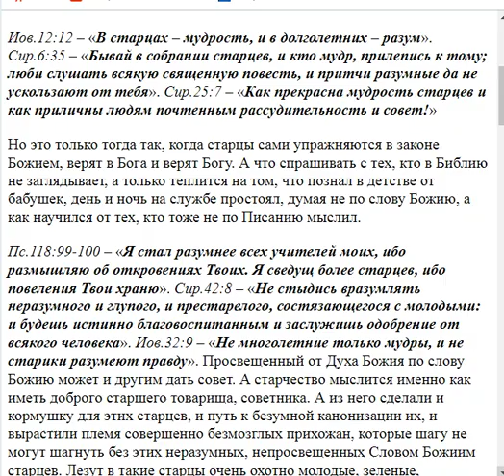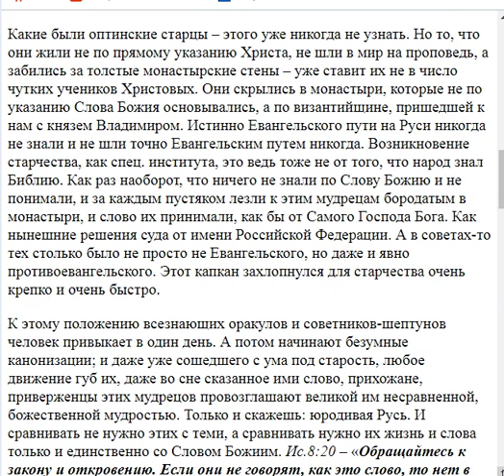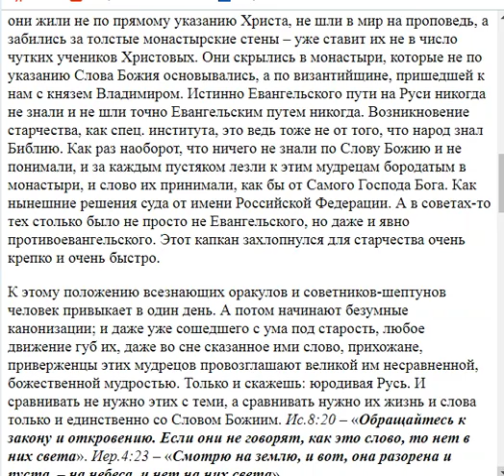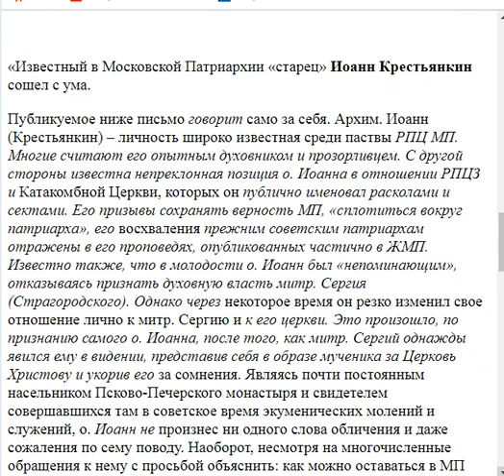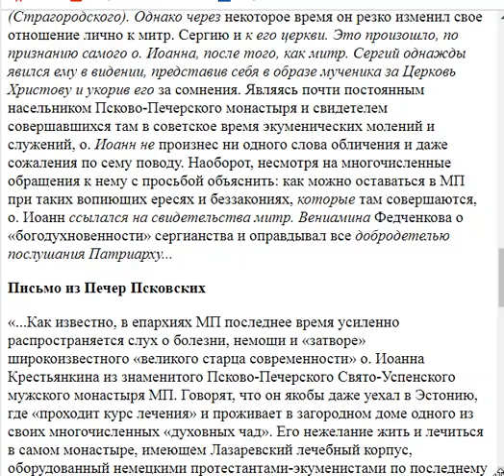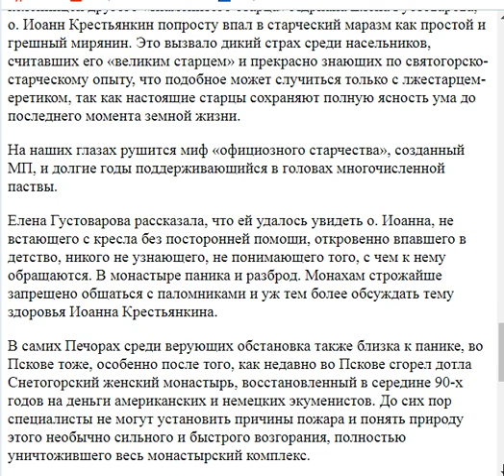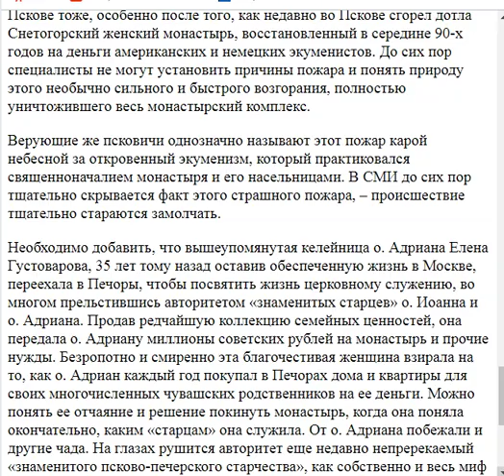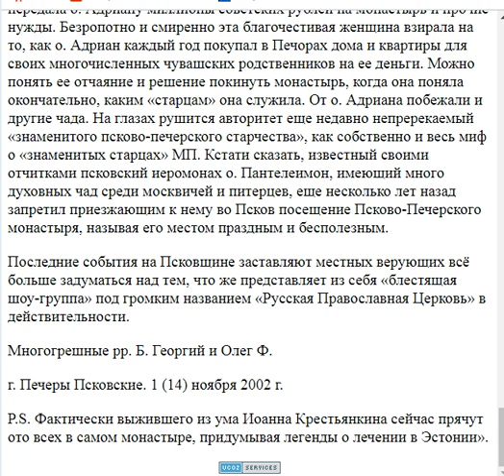1498. Можно ли сравнить Оптинских старцев и современных?